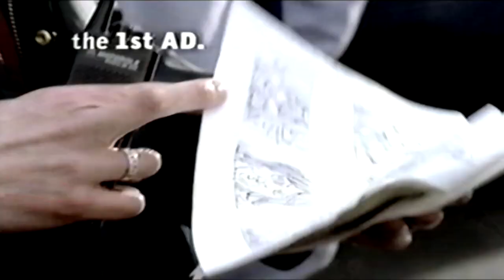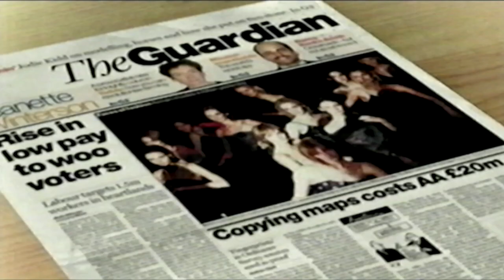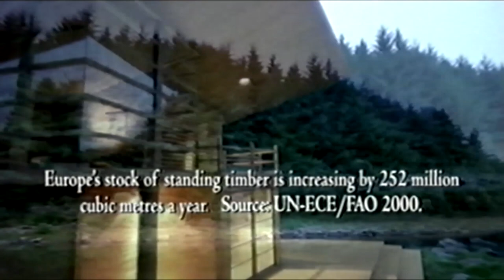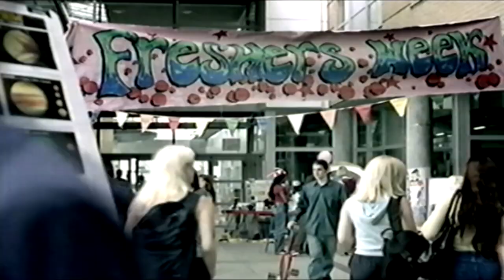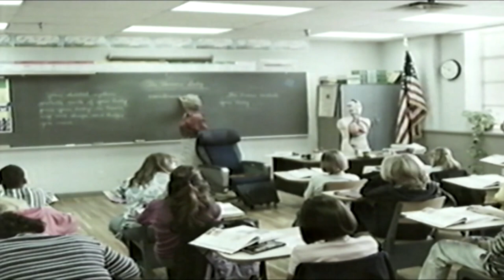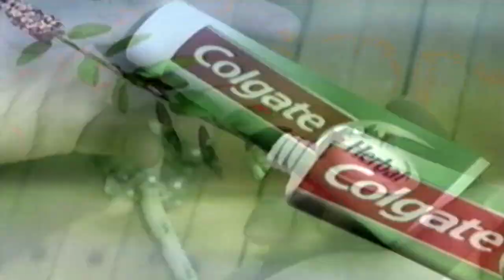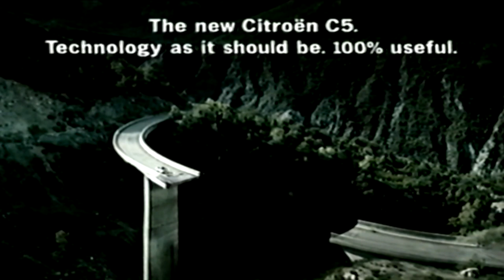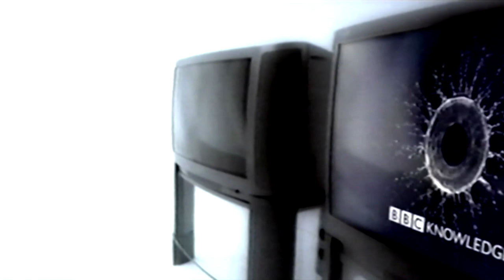lwt adverts 2001